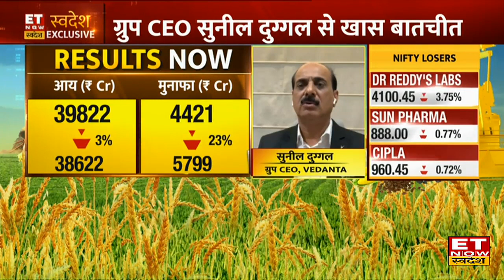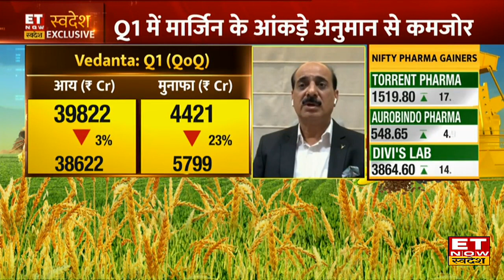Vedanta के Q1 Results & Commodity Cycle पर CEO Sunil Duggal का Outlook | Vedanta Share News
Vedanta Group के CEO Sunil Duggal ने Vedanta के Q1 Results और Commodity Cycle पर ET Now Swadesh पर Exclusive बातचीत की। बता दें कि वेदांता का पहली तिमाही का नेट प्रॉफिट 4.6% बढ़कर 4,421 करोड़ रुपये पर रहा, वेदांता लिमिटेड का कंसोलिडेटेड नेट प्रॉफिट चालू वित्त वर्ष की अप्रैल-जून तिमाही में 4.6 फीसदी बढ़कर 4,421 करोड़ रुपये पर पहुंच गया. कंपनी ने गुरुवार को शेयर बाजार को भेजी सूचना में यह जानकारी दी. इससे पिछले वित्त वर्ष की पहली तिमाही में कंपनी ने 4,224 करोड़ रुपये का नेट प्रॉफिट कमाया था.